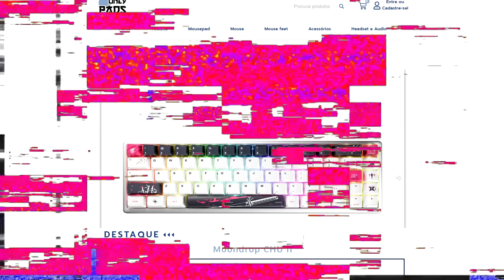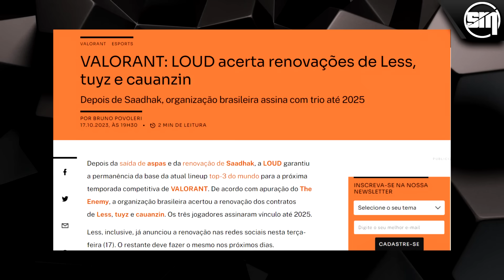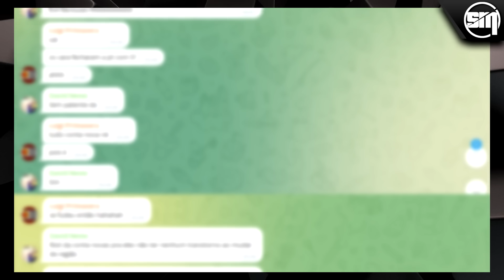LESS BATE MARTELO SOBRE SEU FUTURO E ANUNCIA RENOVAÇÃO! DONO DA LEVIATAN REVELA ASPAS COMO SÓCIO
◆ ONLYPADS ◆
Quer desbloquear o seu potencial máximo? Chama a Onlypads e não esquece de dizer que veio pelo SmokeMid